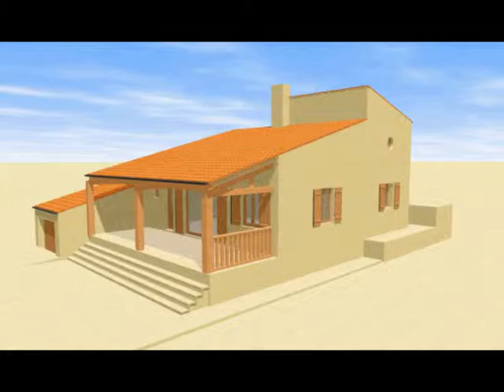Projet de maison provençale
DOMUS GRAPHIS
Fabien BEAUCHAMPS
Réalisation d'un clip.Construction d'une maison provençale.